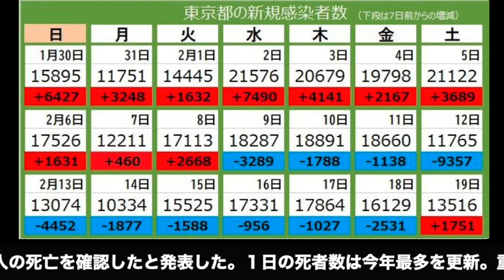2022年2月19日新型コロナウィルス東京都感染状況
2022年2月19日新型コロナウィルス東京都感染状況です。